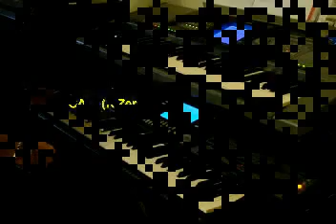MAGARI ( Renato ZERO )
Solo da ascoltare.